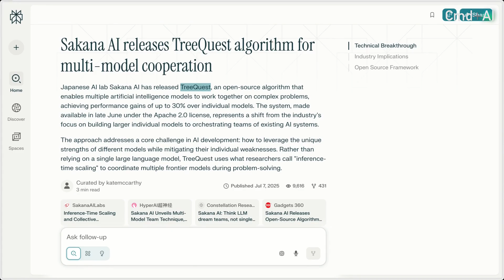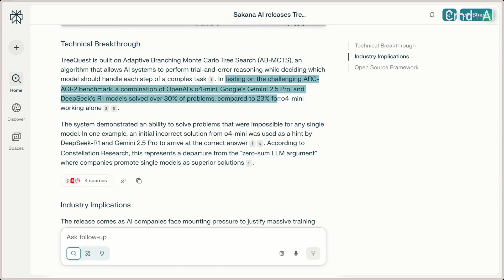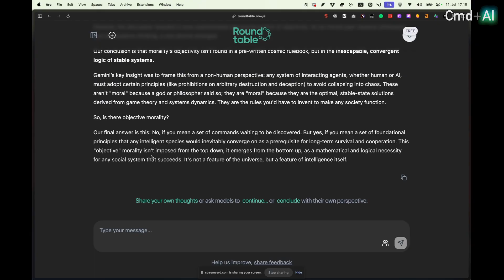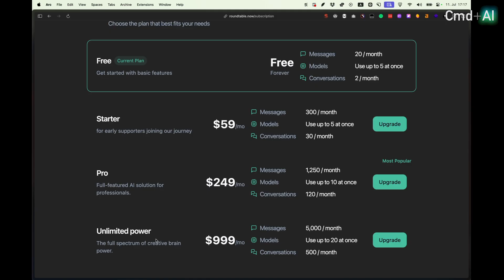Sakana AI Introduces TreeQuest Algorithm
Prepare yourselves, the AI landscape is about to be utterly transformed! We're diving deep into Treequest, an open source technique that's unleashing a new era of AI collaboration. Forget isolated agents; we're talking about multiple AIs working together, debating ideas and solving complex problems with unprecedented efficiency. We reveal how this groundbreaking paradigm is set to give top models like Grok that extra oomph and why it's poised to reshape how we interact with AI chatbots forever. Will your favourite AI be working with its mates soon?

Discussion in this weeks news in AI, web and design with @Kabarza⁩ and @0x5am5⁩